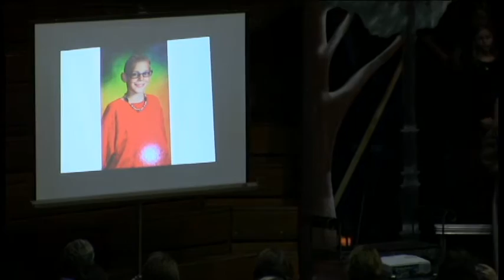2016 4th-8th CES/CMS Winter Vocal Concert